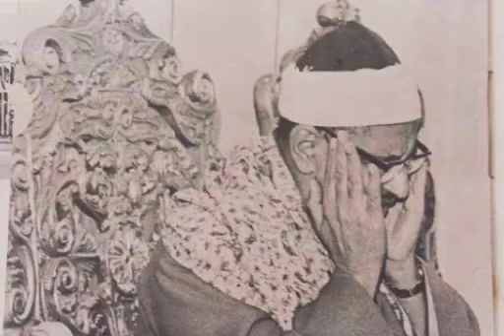المنشاوي-ولو ان ما في الارض من شجرة اقلام